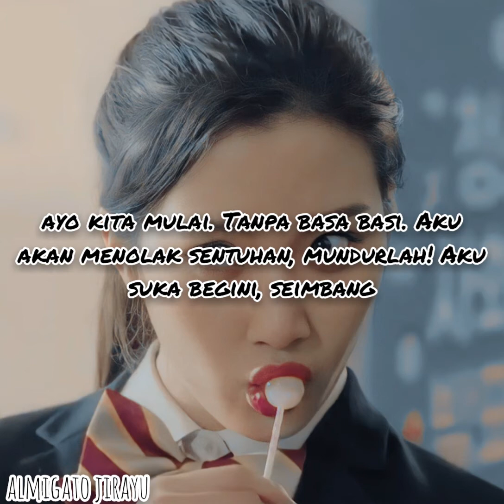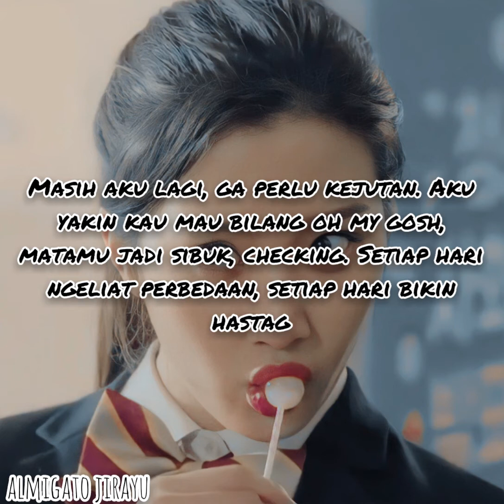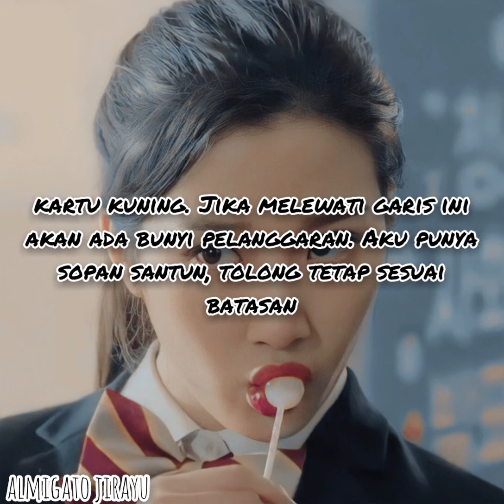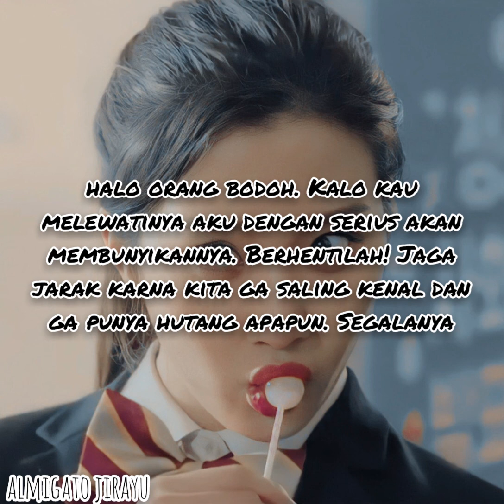BBI BBI - IU (indo lirik)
[Romanization]

Hi there insahae hodeulgap eopsi
Sijakhaeyo seoron eopsi

Seukinsibeun sayanghalgeyo back off back off
Idaero johayo balance balance

It's me nayeyo dareul geo eopsi
Yojeumen mwongayo nae gasip

Tamsaekhaneun bulbit scanner scanner
Oneureun myeot jeomingayo? jealous jealous

Jyaeneun daeche wae jeoreon oseul johahandam?
Gibuneul al su eopsneun jeo pyojeongeun mworam?
Taega dallajin geon ama seuteureseu ttaemuninga?
Geokjeongiya jyaedo cham

Yellow C A R D
I seon neomeumyeon chimbeomiya beep
Maeneoneun yeogikkaji it's ma ma ma mine
Please keep the la la la line

Hello stu P I D
Geu seon neomeumyeon jeongsaegiya beep
Stop it geori yujihae cause we don't know know know know
Comma we don't owe owe owe owe
(Anything)

I don't care dangsinui bimiri mwonji
Jeomadaui sajeong yeoksi
Jeongjunghi sayanghalgeyo not my business
Idaero johayo talk talkless

Still me ttoyeyo nollal geo eopsi
I'm sure you're gonna say "my gosh"

Bappajineun nunbit checki cheking
Maeil teullin geurim chajgi hash tagging

Kkoskkoshage geotdaga ppikkeut neomeojilla
Dadeul sugundaeneun geol jagin ana molla
Yosae mari manheun gyaerang eoullindana?
Munjeya jyaedo cham

(Anything)

Pyeonhage haji mwo
Eo geogi neo nae mal ara deureo? eo?

Ei ajik moreul geol
Nae mal teullyeo? tto naman nappeo? eo?

Kkamppagi kyeo gyoyangi eopseo neo knock knock knock
Enough deo sangdae an hae block block block block block
Jal moreugesseumyeon ijen jom oewo babe
Repeat repeat
Cham swipji right

(Anything)